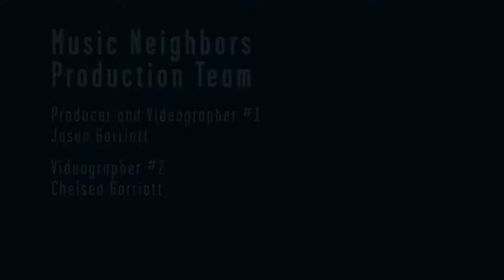"Like I'm Broke" Acoustic Style feat Nate Melville & Mike Stanton of MUJA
Music Neighbors, H.O.M.E., & Make Music Nashville team up to bring you music from "Homies" aka members of the HOME organization on Make Music Day. Lord Goldie is joined by 2 of her band members from MUJA, Nate Melville & Mike Stanton.